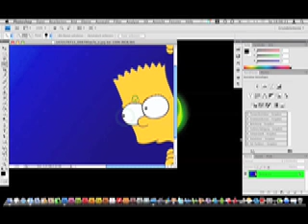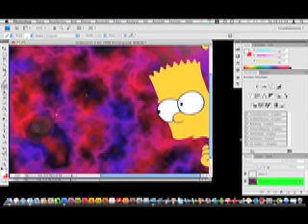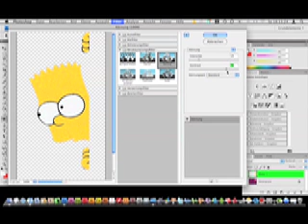Photoshop CS4 trick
photoshop trick